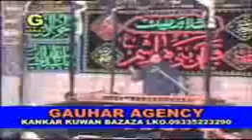Shaukat Raza Shaukat l Ashra Majalis l Fazaele Husain l Majalis 1